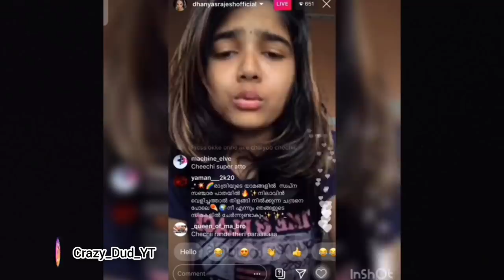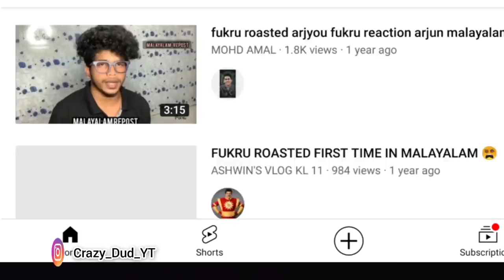Airഓളിസ് Is Back | Fukru | Helen Of Sparta | Arya Dhayal | Crazy Dud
Fukru
Helen Of Sparta
Arya Dhayal